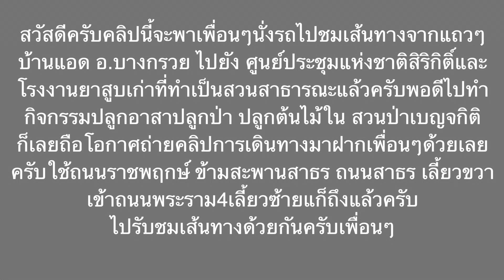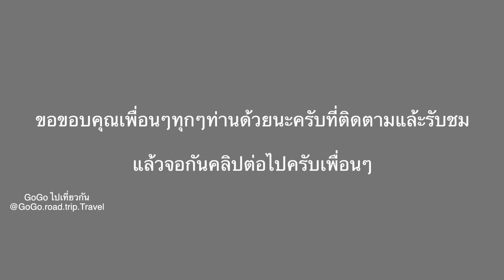เส้นทางไป ศูนย์การประชุมแห่งชาติสิริกิติ์ สวนป่าเบญจกิติ โรงงานยาสูบเก่า ถนนราชพฤกษ์ ถนนสาธร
คลิปนี้จะพาะเพื่อนๆ นั่งรถเที่ยวชม เส้นทางไป ศูนย์การประชุมแห่งชาติสิริกิติ์ สวนป่าเบญจกิติ โรงงานยาสูบเก่า ถนนราชพฤกษ์ ถนนสาธร